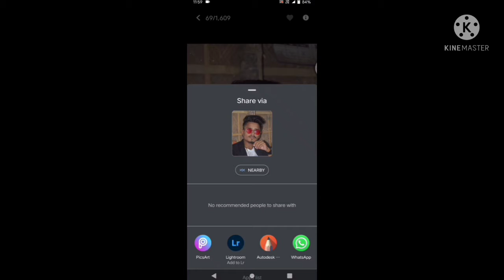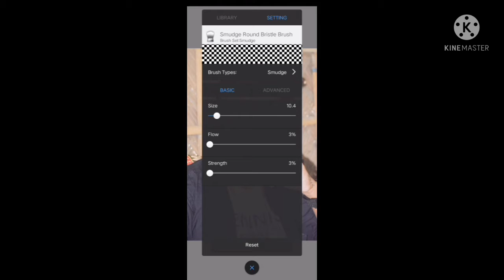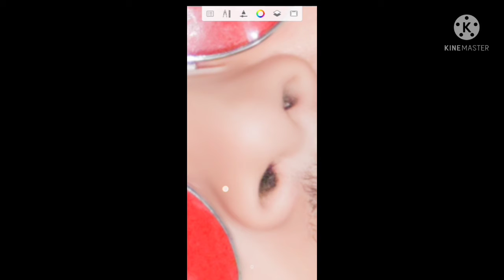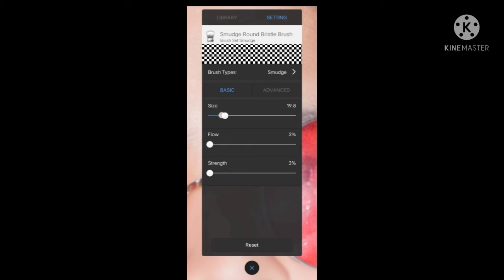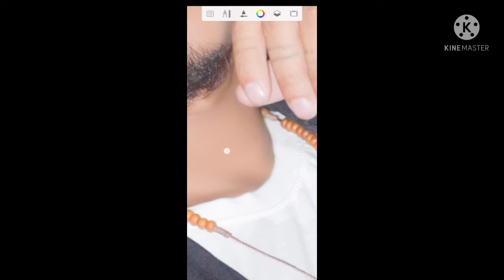face smooth trick || photo editing lightroom Autodask sketchBook || (ox editing zone)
I lve u             ❤️   my all YouTube family ❤️

                          Mera Instagram main bhi follow kar sakti ho 👉👉👉👉👉👉 👇
                                                             ox editing zone